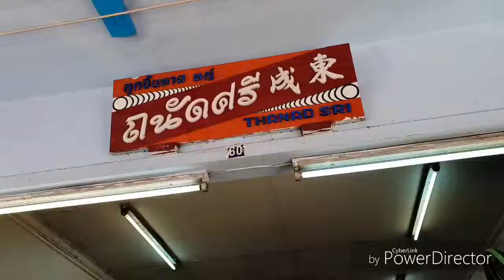ตะลุยตามตะวัน ตะลุย ถนัดศรี 1 เรียนภาษา อาเซี่ยน คำว่า ถั่วงอก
ตะลุยตามตะวัน ตะลุย ถนัดศรี 1
เรียนภาษา อาเซี่ยน คำว่า

What is Talui Tamtawan 's show ?